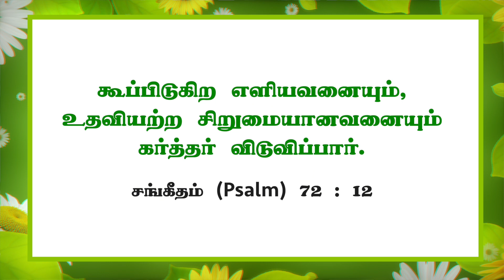கூப்பிடும் எல்லோருக்கும் உதவி செய்யும் தெய்வம் ! | Walk with Jesus | Bro. Mohan C Lazarus | May 17